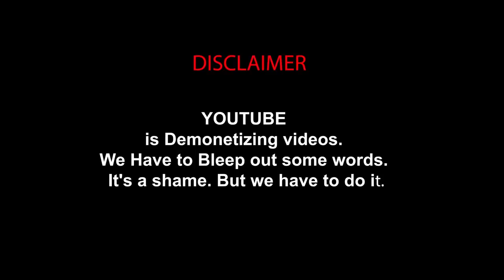Nota Baloyi on Shimza, Flabba’s Mother, Kanye West, Kwesta, AKA & More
Nkululeko Nkewu and Nota Baloyi speak about:

Shimza

Flabba

Kanye West

Kwesta

AKA